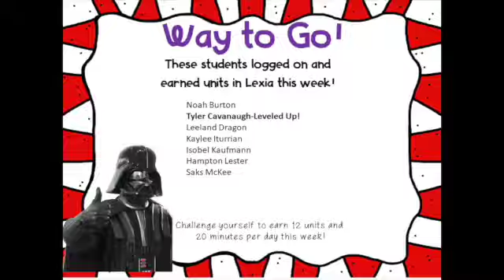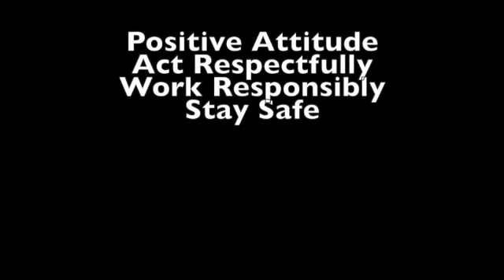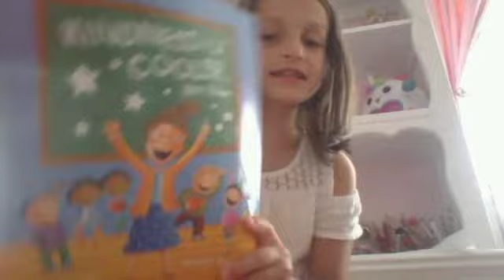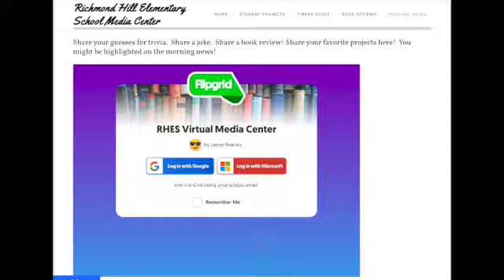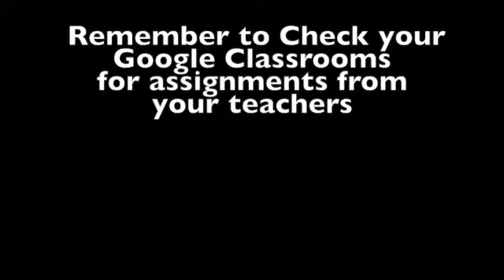May 6 News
This video is about Wake Up Wildcats!